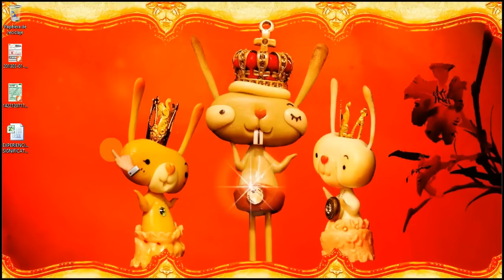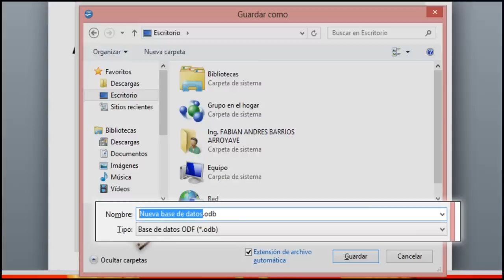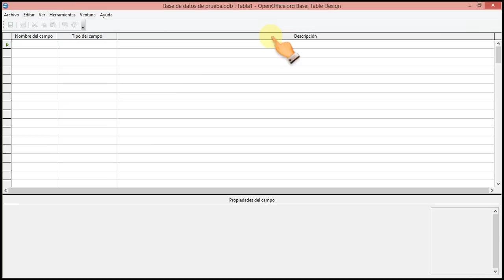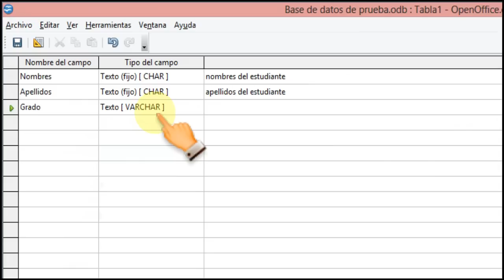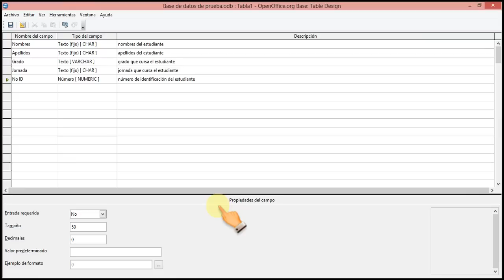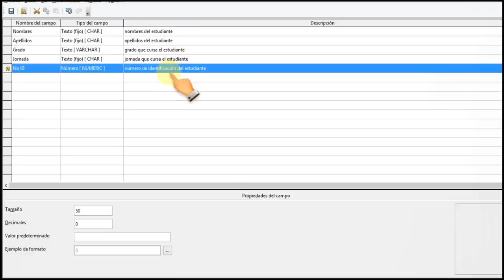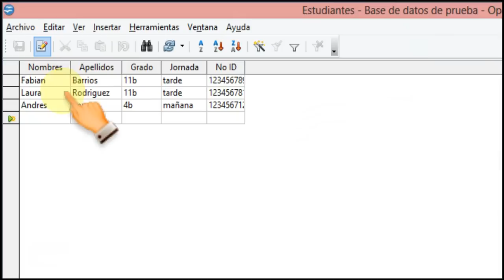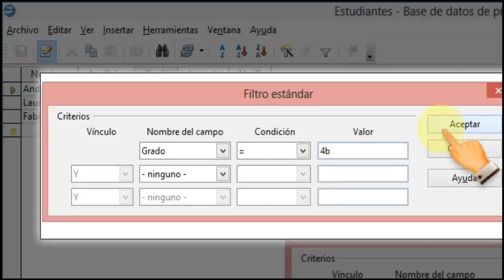CREAR BASE DE DATOS EN OPENOFFICE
Se muestra la creación de una base de datos en OpenOffice Base y la creación de una tabla inicial para el ingreso de datos